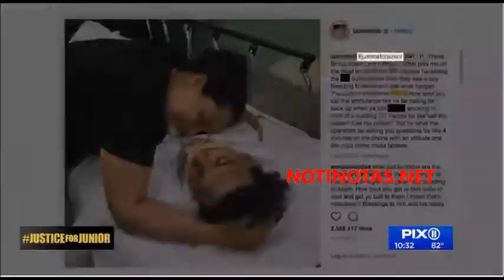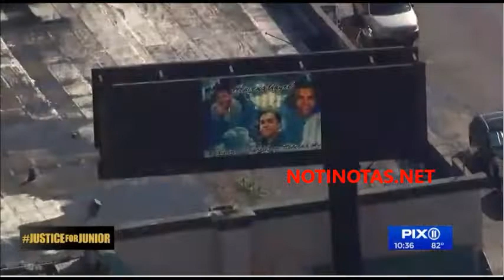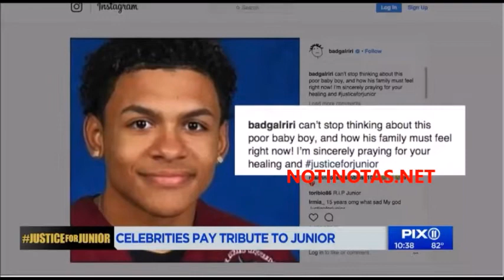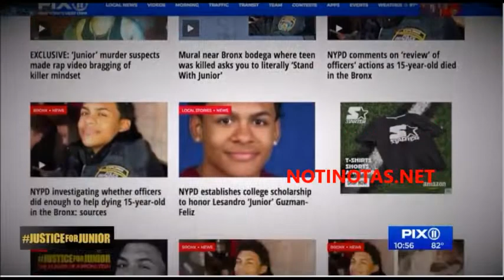The murder of a bronx teen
A 15-year-old’s murder, the complex details of how it happened and the ruthless gang behind it.